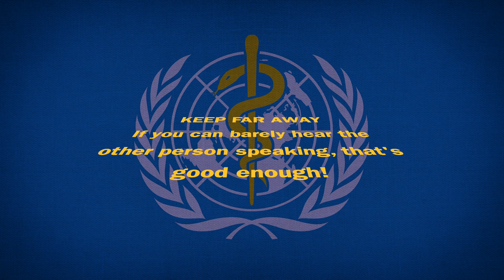WHO Guidelines for enjoying yourself.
World Health Organisation Guidelines for Celebration:

Celebration requires regulation. Who is better qualified than WHO?

This channel is dedicated to the eradication of the internet and all the stupid things that people watch on it.